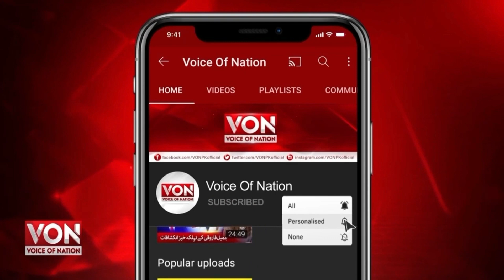Karachi Missing girl Dua Zehra video Message|Dua Zehra found